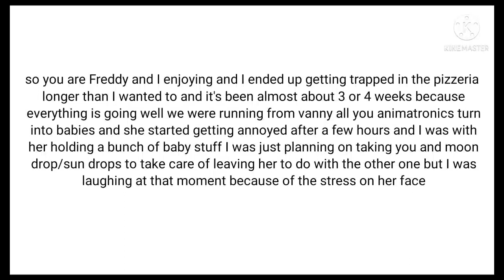five nights at Freddy security breach roleplay